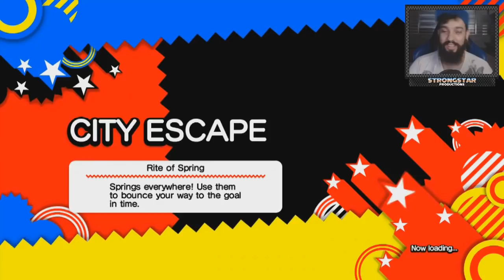SONIC GENERATIONS (XBOX 360) #12 l AS MISSÕES DE CITY ESCAPE!!!